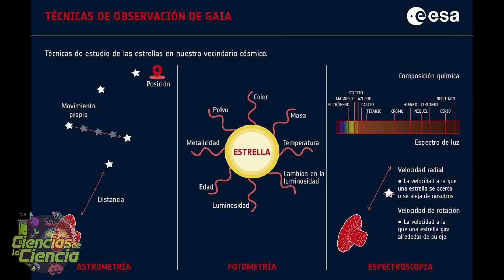🚀 La Starship de SpaceX puede comenzar a volar este verano | Noticias Científicas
Como cada semana, te traigo las diez noticias más interesantes de lo que está ocurriendo en el mundo científico.

En este vídeo, hablaremos sobre la Starship de SpaceX y de la investigación de las estrellas bebés cuando son expulsadas de sus guarderías, también de una gran noticia que nos pone al día en la carrera espacial China, sobre sus descubrimientos en nuestra luna.

Y hablaré sobre el  agujero negro que vaga por la Vía Láctea, la cromatina  que se originó en antiguos microbios hace mil millones de años y muchas noticias mas…

0:00 Introducción
1:05 La Starship de SpaceX puede comenzar a volar  este verano
2:01 Cómo las estrellas bebés hacen burbujas cuando son expulsadas de sus guarderías
3:00 Nace el Consejo del Espacio, embrión de la futura Agencia Espacial Española
3:56 El nuevo mapa chino desde la luna captura características geológicas con un detalle increíble
4:42 Gaia logra observar estrellas desconocidas en el estudio más detallado de nuestra galaxia
5:47 Un agujero negro que vaga por la Vía Láctea puede ser el más pequeño detectado hasta ahora
6:26 La cromatina se originó en antiguos microbios hace entre uno y dos mil millones de años
7:13 La colisión de un cúmulo de galaxias gigantes desencadena una gran onda de choque
8:09 El asteroide Ryugu contiene material más antiguo que los planetas
8:55 La nave espacial Europa Clipper de la NASA da un gran paso hacia su lanzamiento en 2024

𝓜𝓾𝓬𝓱𝓪𝓼 𝓰𝓻𝓪𝓬𝓲𝓪𝓼

𝓙𝓙 😘👌